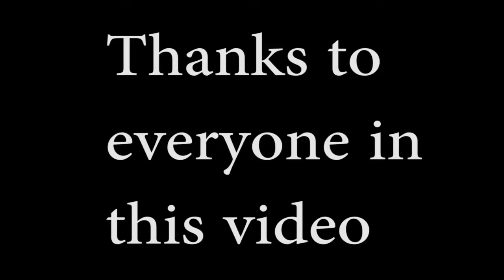2 26 18 Featuring Tennis Project by Mclain Molley